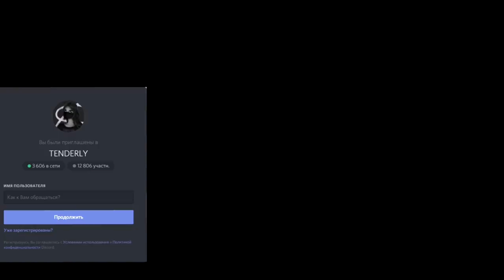16 ЛЕТНЯЯ ДЕВОЧКА ПОПУСТИЛА ДЕДА НА ВЕРСУСЕ I TENDERLYBAE/ГЛАД ВАЛАКАС